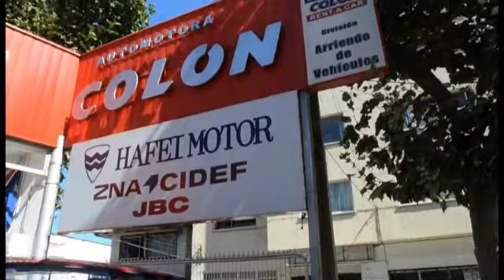AUTOMOTORA COLON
Somos una empresa automotriz de carácter familiar con el compromiso de entregar un servicio de calidad basado en la transparencia y confianza, con la finalidad de generar relaciones de largo plazo que nos permitan ir evolucionando en el tiempo según las nuevas demandas del mercado y en particular de nuestros clientes. En la actualidad  a través de nuestros 3 locales , vendemos vehículos Semi Nuevos, como así también somos representantes de Cidef en la V Región.

En Automotora Colon contamos también con Rent a Car, ofreciendo a nuestros clientes vehículos de variadas marcas y modelos a fin de entregar un servicio integral y de calidad.